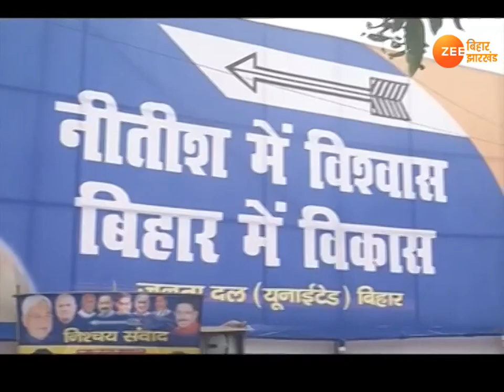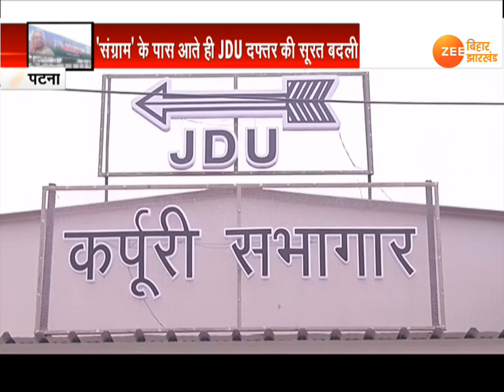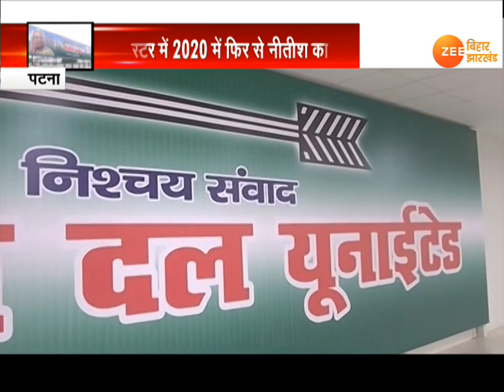पटना: 'संग्राम' पास आते ही बदली JDU दफ्तर की सूरत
बिहार विधानसभा चुनाव के रंग JDU पूरी तरह रंगी नजर आ रही है. जेडीयू का दफ्तर भी अब चुनावी रंग में नजर आ रही है. नया पोस्टर भी लगाए गए हैं.